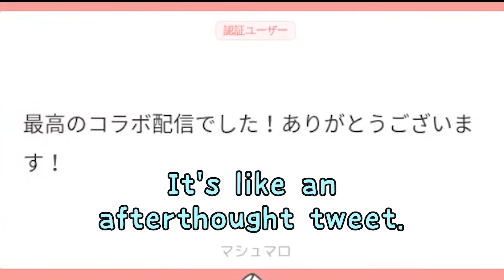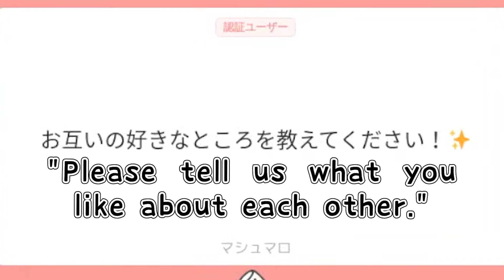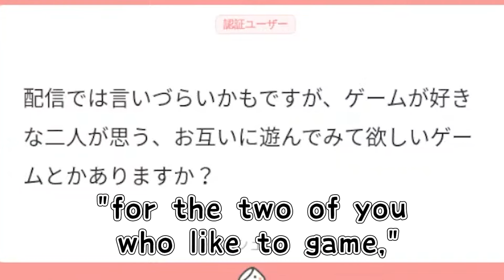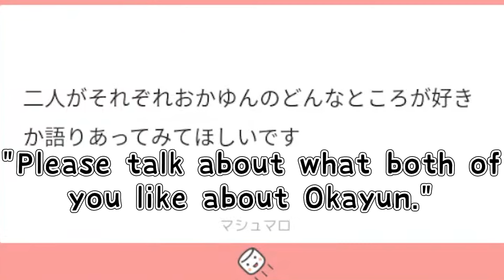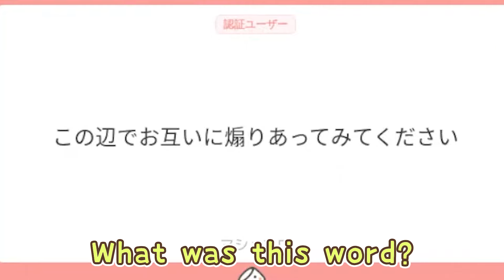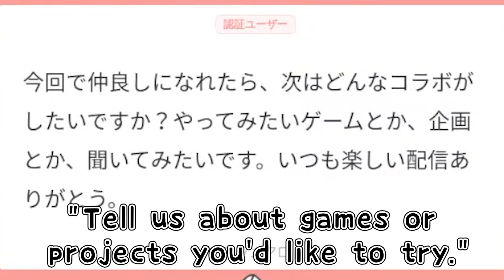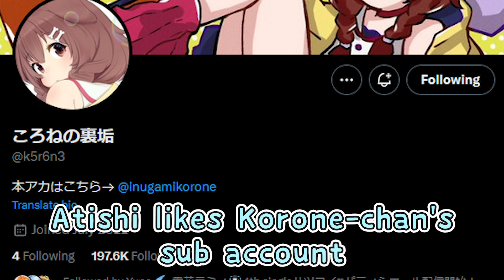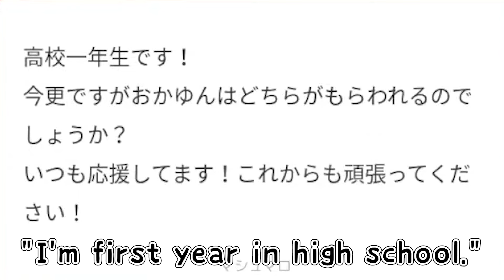Awkwardness Lv7 Entertainment Lv100 【hololive/Eng Sub】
All Marshmallow questions from AquKoro collab ⚓️🥐

Source Stream:
【あくころ】2人・・・で・・・マシュマロ読み雑談・・・する・・・【戌神ころね/湊あくあ】